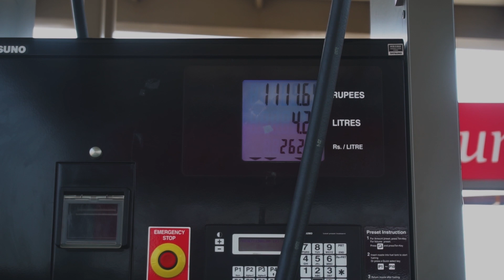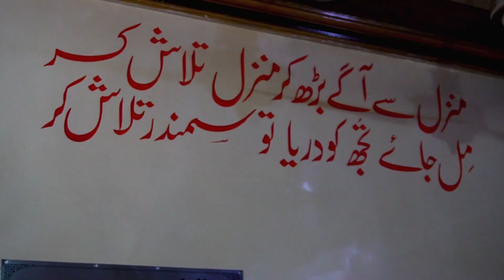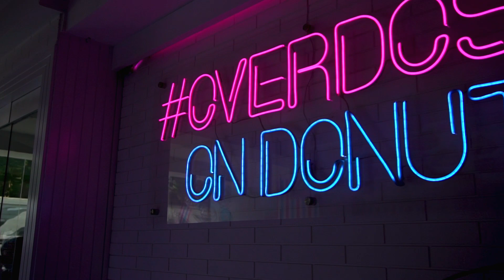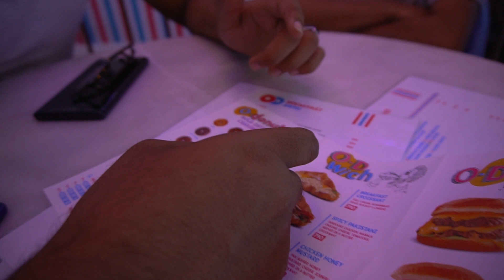DESI BOYS WENT TO OD LAHORE SPENT 6000$ | VLOG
Breakfast battle: Exploring Lahore's Flavours | Lahori chanay vs English Breakfast

Hello jee!
Join me and my friends on a mouthwatering journey through Lahore's breakfast scene!
In this vlog, we dive into the authentic flavors of Desi Lahori Chanay and embark on a delightful adventure trying an English breakfast. Watch as we compare, review, and savor these two distinct breakfast experiences, sharing our honest opinions and recommendations along the way.